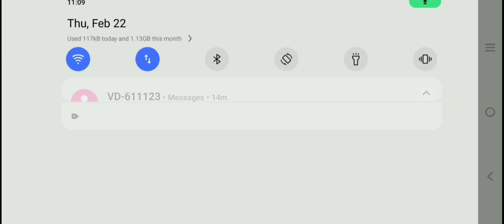MY FAVOURITE ROLES IN SPACECREW SUPER SUS || WHITEJACK, SCOUT SWAPPER || LEGEND KILLER GAMING || LKG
Legend killer gaming

Space I'd
40613010

r_gaming_76?igshid=YmMyMTA2M2Y

Super Sus New mode
super Sus New Role Gameplay
Super Sus New Role Prophet Gameplay
Prophet Gameplay
Legend killer gaming
Super Sus Update Video
Super
Sus
New Role
Super Sus Update Video In HINDI gameplay
Super Sus Hindi
Hindi Gameplay
Super Sus New
Super Sus Update
popular games:
PUBG Mobile
Garena Free Fire
Among Us
Call of Duty Mobile
Fall Guys
Fortnite
Roblox
Minecraft
Super Sus Phantom Thief
Super Sus
Super Sus New
Prophet Gameplay
Legend killer gaming
Super
Sus
New Role
Super Sus Hindi
Hindi Gameplay
Super Sus New